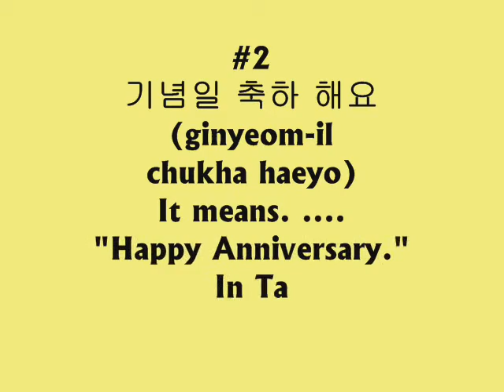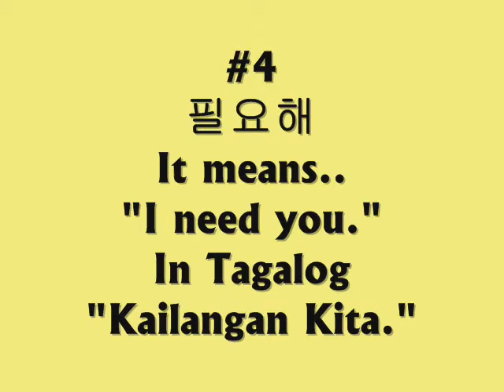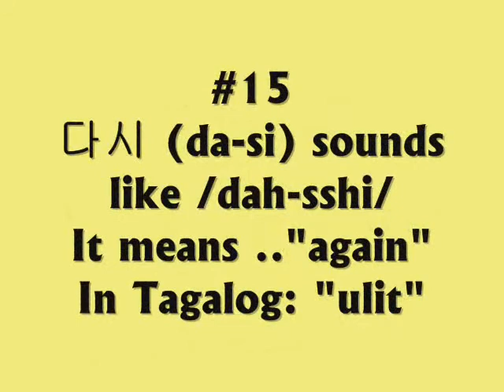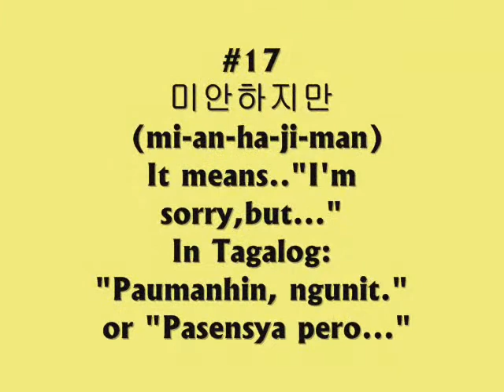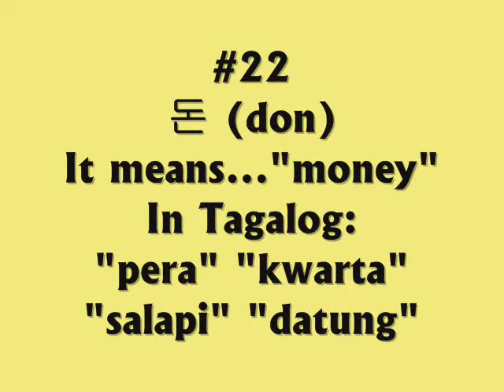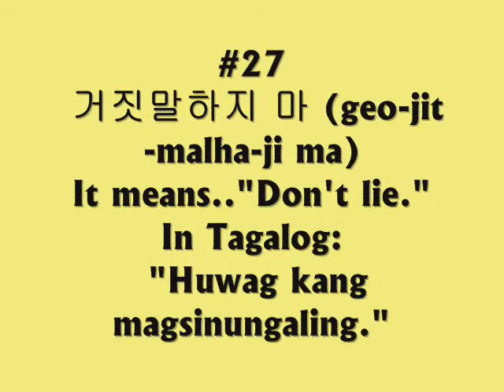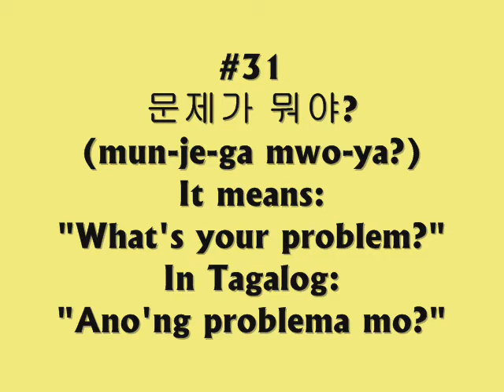Korean Lessons January 2012 Edition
Review of KOREAN PEN's  lessons
January 2012 Edition